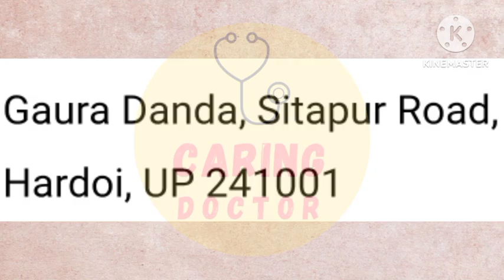ASMC Hardoi || Cut Off , Fees , Campus Tour || GMC Hardoi || NEET 2025 || Caring Doctor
ASMC HARDOI

AUTONOMOUS STATE MEDICAL COLLEGE HARDOI

HARDOI MEDICAL COLLEGE

GMC HARDOI

GOVERNMENT MEDICAL COLLEGE HARDOI

ASMC HARDOI CAMPUS TOUR

CAMPUS TOUR ASMC HARDOI

CUT OFF HARDOI MEDICAL COLLEGE

GOVERNMENT MEDICAL COLLEGES IN UP

GMC IN UP

ASMC IN UP

AUTONOMOUS STATE MEDICAL COLLEGES IN UP

UP ASMC

UP GMC

ASMC HARDOI CUT OFF 2024

ASMC HARDOI CUT OFF 2025

HIND INSTITUTE OF MEDICAL SCIENCES SITAPUR

HIMS SITAPUR

HIND SITAPUR

HIND MEDICAL COLLEGE SITAPUR

HIMS SITAPUR CUT OFF

HIMS SITAPUR MBBS FEES 2025

HIND SITAPUR CUT OFG

HIND SITAPUR MBBS FEES 2025

HIND MEDICAL COLLEGE UP

HIMS UP

HIMS UP SITAPUR

HIMS BARABANKI

HIND INSTITUTE OF MEDICAL SCIENCES BARABANKI

HIMS BARABANKI CUT OFF

HIMS BARABANKI FEES

HIMS BARABANKI INTERNAL DETAILS

HIMS SITAPUR

HIMS SITAPUR CUT OFF , FEES , INTERNAL DETAILS

HIND BARABANKI

HIMS UP CUT OFF

HIMS UP MBBS FEES

HIMS UP INTERNAL DETAILS

SHRI RAM MURTI SMARAK INSTITUTE OF MEDICAL SCIENCES BAREILLY

SRMS MEDICAL COLLEGE BAREILLY

MEDICAL COLLEGES IN BAREILLY

PRIVATE MEDICAL COLLEGES IN UP

SHRI RAM MURTI MEDICAL COLLEGE BAREILLY

RAM MURTI MEDICAL COLLEGE BAREILLY

SRMS MEDICAL COLLEGE BAREILLY UP

UP TOP PRIVATE MEDICAL COLLEGES

TOP PRIVATE MEDICAL COLLEGES IN UP

TOP PRIVATE MEDICAL COLLEGES IN BAREILLY

BEST PRIVATE MEDICAL COLLEGES IN UP

BEST PRIVATE MEDICAL COLLEGES IN BAREILLY

Bareilly Medical Colleges Cut off

SRMS MEDICAL COLLEGE BAREILLY CUT OFF

SRMS MEDICAL COLLEGE BAREILLY FEES

SRMS MEDICAL COLLEGE BAREILLY MBBS FEES

SRMS MEDICAL COLLEGE BAREILLY INTERNAL DETAILS

Hind Institute Of Medical Sciences UP

HIND INSTITUTE OF MEDICAL SCIENCES UP SITAPUR

ASMC HARDOI CUT OFF MBBS 2024

ASMC HARDOI UP

ASMC HARDOI MBBS FEES

ASMC HARDOI FEES

ASMC HARDOI MESS

ASMC HARDOI FEES 2025

NEET 2025